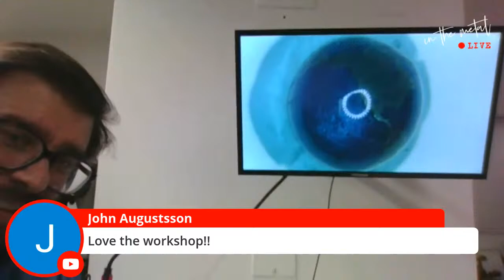In The Metal - Episode 29 - Luca Soprana talks to Dan Spitz and Johnny McElherron - 3/12/20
Our journey into the seldom seen world of behind the scenes independent watchmaking on In The Metal continues in conversation with the creative mind behind some of the most spectacular contemporary timepieces of our time.

As co-founder of movement design and development company Les Ateliers 7H38, Luca Soprana's portfolio of mind-blowing mechanical creations include the extraordinary Astronomia collection for Jacob & Co,  which followed the brand's Epic SF24 with 24 timezones and shutter-style name plates for cities around the world.

Luca is a man who continually emphasises his philosophy of the importance of having a great team around him, and in this episode he takes us into his world, and talks us through the genesis, development and realisation of his profoundly beautiful horological masterpieces.

If you're not yet familiar, In The Metal is the inside scoop on the very best of independent watchmaking, and is brought to you each week by @irishwatchguy Johnny McElherron of The Watch Press, and the legend who is the former lead guitarist with thrash metal icons Anthrax, and now present day Master of Complications and the vanguard for US independent watchmaking, Mr Dan Spitz.

Each week we take an informal, behind the scenes look at the fascinating world of independent watchmaking, and take you on a journey beyond the façade and into the lesser-seen and secretive corners of the watchmaker's atelier, where we are joined live and direct by the very finest artisans and masters of this centuries-old art form, where a true and traditional heart continues to beat.

If you appreciate an in-house, hand finished insight into the extraordinary world of independent watchmaking, then make sure you are signed up and subscribed to In The Metal, because we are the only backstage, access all areas, heavy metal watch show.

In The Metal is evolving into something genuinely special, and it offers a unique atelier-side insight into the lives, work, tools and techniques of the world's best independent watchmakers.

If you enjoy it too, and want to support us, then please do spread the word.